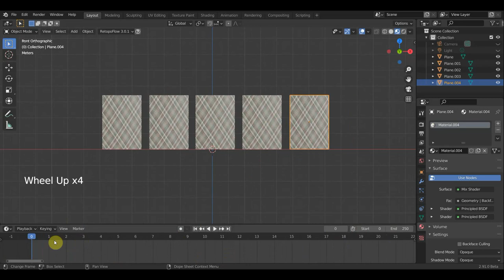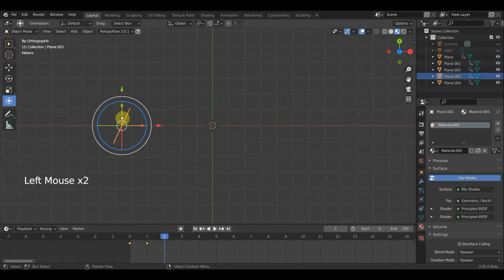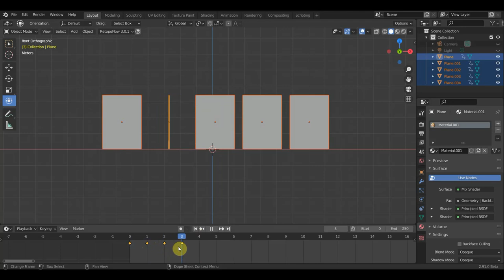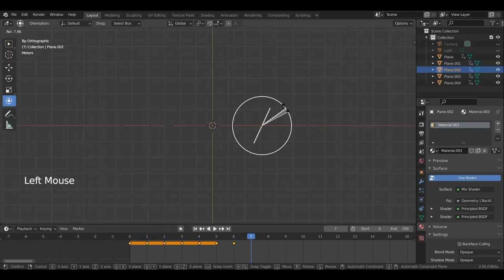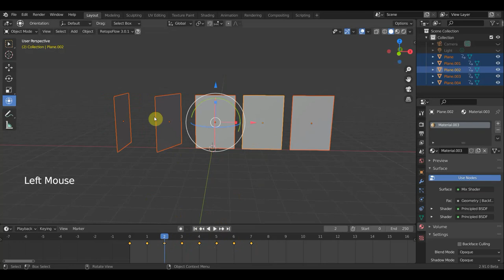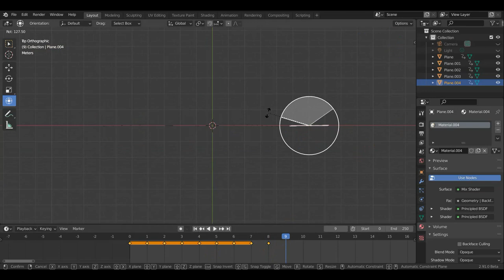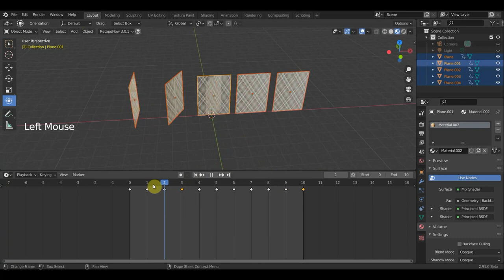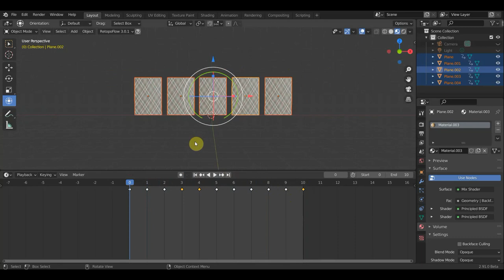BLENDER 2.91 Анимация игральных карт